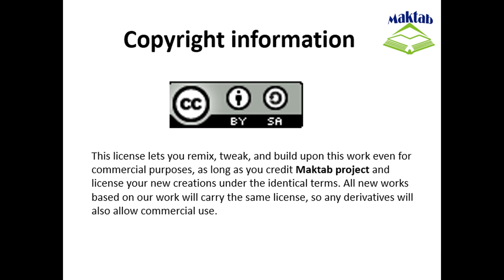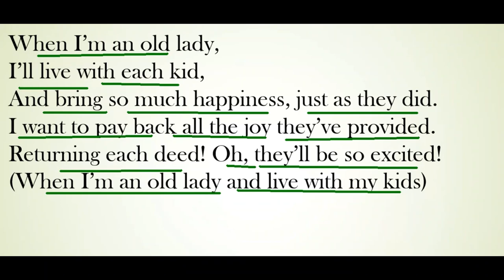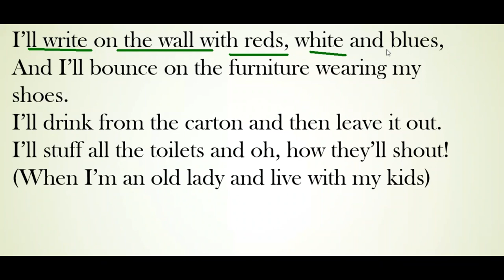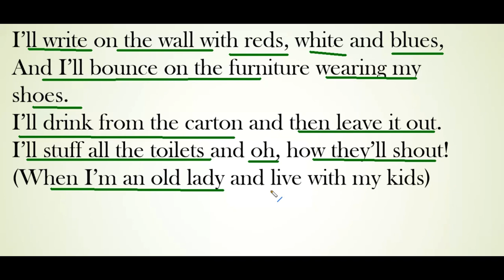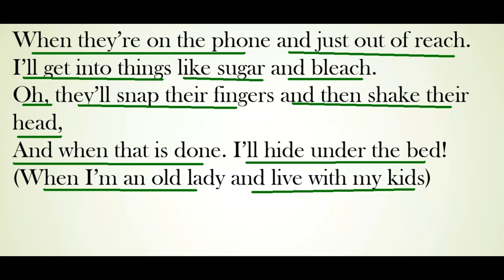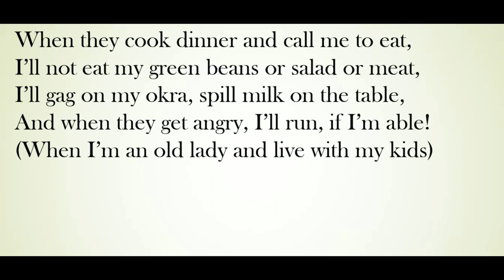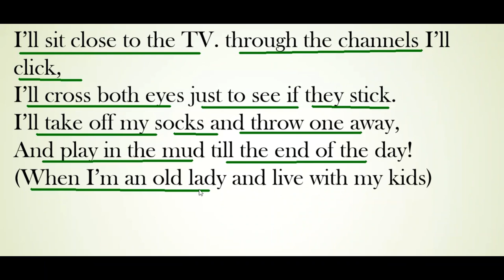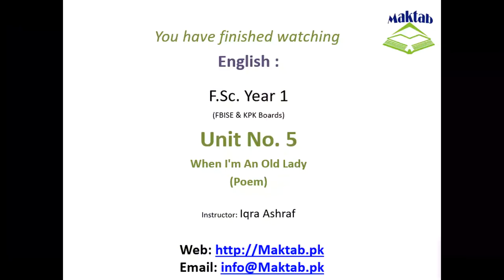FSc English Book 1, Unit 5, LEC 65: When I'm An Old Lady (Poem)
This video lecture (F.Sc. First Year English) covers the lesson of Unit No. 5 "When I'm An Old Lady "
This poem explains that when the woman grows old she will be living with her children.
She brings a humorous take on how older people will need help when they are older, and sometimes they do things as if they were reverting back to when they were a child.
The speaker states that when she moves in with her children they will be so happy.
The children will then have to watch over her as if she were the child, and will yell at her when she is doing the things that her children did when they were younger.
Ending the poem she explains that, just as a child, the children will come to her room stating, “’She’s so sweet when she’s sleeping!’”
This poem gives me a great deal of happiness. It makes me think about my father, and how he would say something random like this.
Even though it would not be true, he has the sarcasm that is portrayed within this poem.